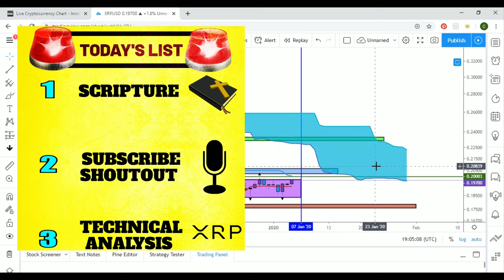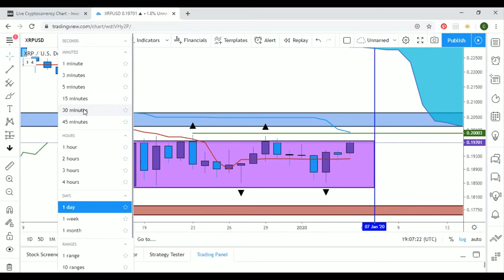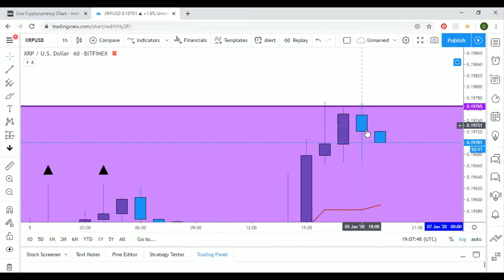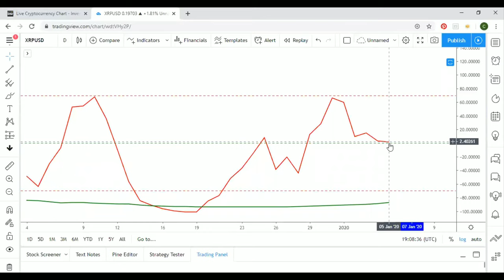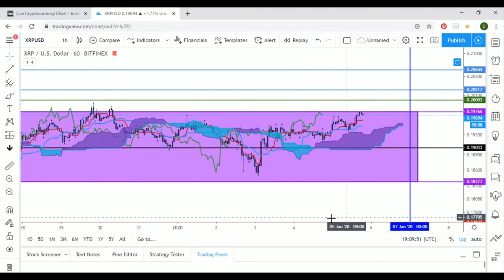RIPPLE XRP DO OR DIE - Price Analysis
What's up everybody it's Cash Flow Nexus your favorite chart analyst back again giving you the latest and greatest updates on financial markets and today we will be taking a closer look at XRP.

Right now things are looking rough as XRP is facing a do or die situation and it's looking grim. As we take a deeper look into the charts with Ichimoku Kinko Hyo; Cash Flow Nexus News will deliver a fair assessment with price analysis. Stay tune.

$Kachito8

🔹️XRP ADDRESS:
rw2ciyaNshpHe7bCHo4bRWq6pqqynnWKQg

🔸️ICHIMOKU VIDEOS🔸️

C
CA
CAS
CASH
CASH F
CASH FL
CASH FLO
CASH FLOW
CASH FLOW
CASH FLO
CASH FL
CASH F
CASH
CAS
CA
C